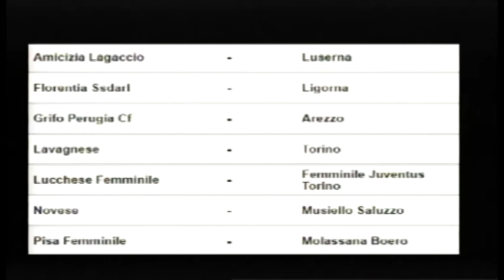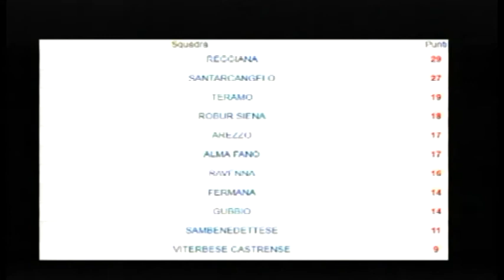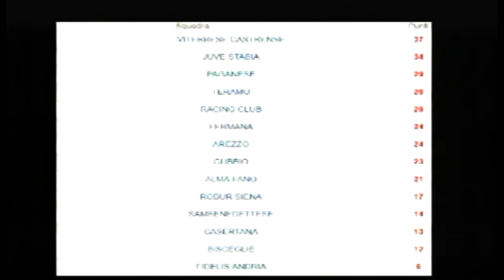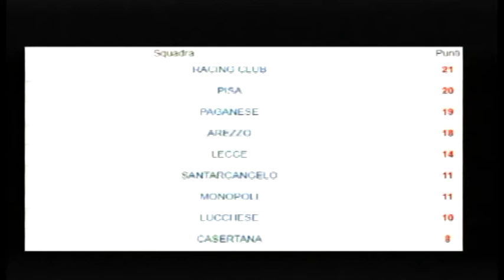Mondo Amaranto, puntata 15 (31-01-2017)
Settore giovanile Arezzo con il responsabile Alessandro Bacci ed Elettra Fiorini dell'Arezzo Calcio Femminile. Ospite l'under 16 amaranto